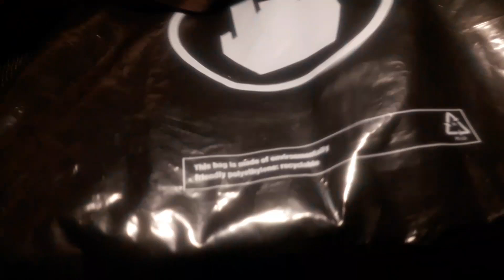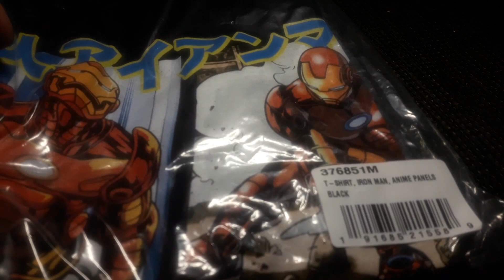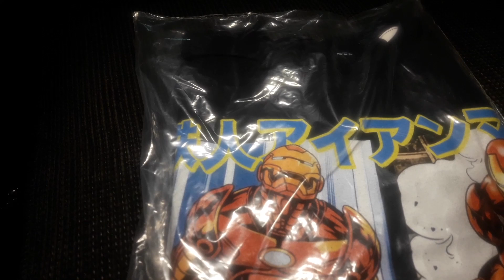Weekend Unboxing 2